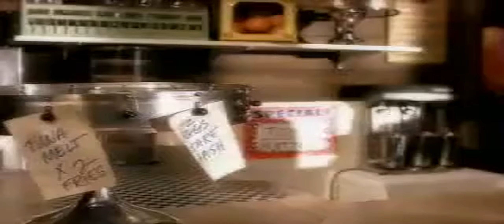2Pac - I Wonder If Heaven's Got A Ghetto (Official Video)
2Pac video for I Wonder If Heaven's Got A Ghetto